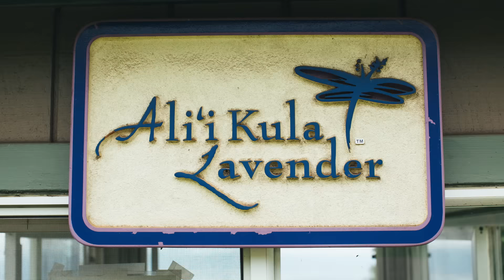Travel with Fresh Eyes — Maui, USA (Marriott Hotels x VSCO)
Believing that travel expands the mind, Marriott Hotels (vs.co/travelbrilliantly) tapped ten photographers from the vast VSCO community to visit and capture the people, lifestyle, and culture of several destinations with fresh eyes. The result — 5 new city guides in the form of moving image stories, bringing each unique city to life.

Head to vs.co/travelbrilliantly to get inspired and scratch that travel itch.